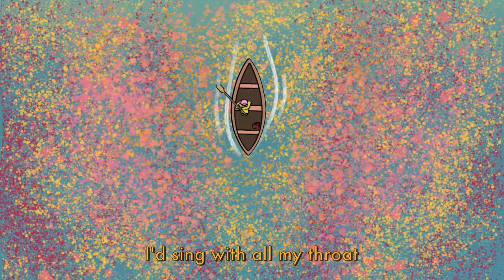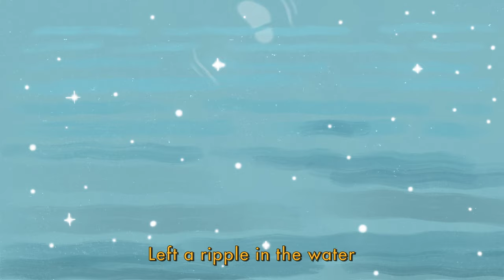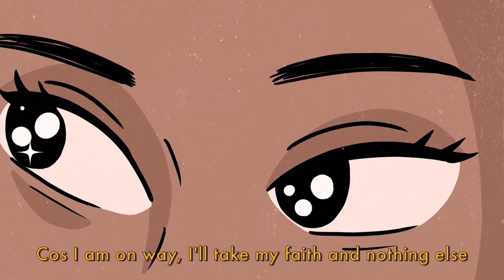If I had a boat | Voice only | Lyric Video | Zain Bhikha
Official Voice only lyric video for 'If I had a boat', originally released on the Cotton Candy Sky album (2018).

Artwork and animation by Parastoo Resa.